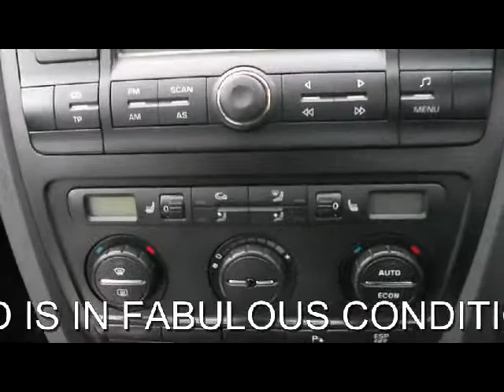MX57UHL OCTAVIA L& K